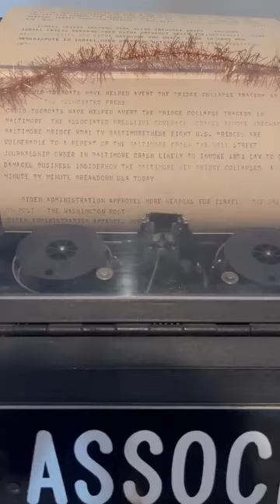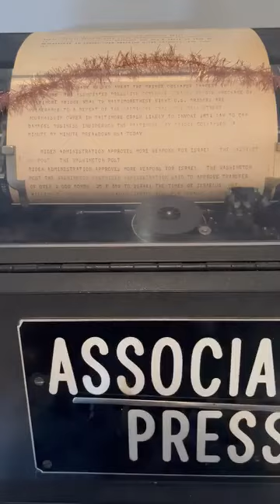Hot off the wires.....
Associated Press teletype. Shared on Facebook by AP technician Brad Martin.